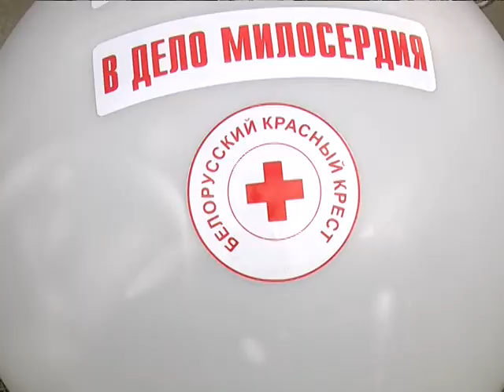2017-06-02 г. Брест. Благотворительные акции ко Дню защиты детей. Новости на Буг-ТВ.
Журналист С. Бережная Оператор Г. Пекарский Д. Величкевич.
Благотворительные акции ко Дню защиты детей в Ленинском районе и ТЦСОН Московского района.
В День защиты детей – каждый ребёнок ощутил массу приятных эмоций: от подарков и сюрпризов, от развлечений и простого внимания взрослых. 1-го июня праздник для ребят создавали администрации районов, общественные организации и объединения Бреста, и все желающие проявить заботу и участие. Кто-то в этот день предпочёл развлечения в городе, кто-то получал поздравления дома. О тех и других пойдёт речь в нашем следующем материале выпуска.